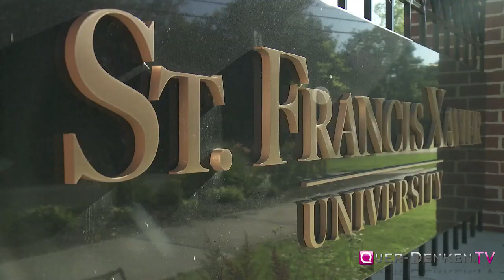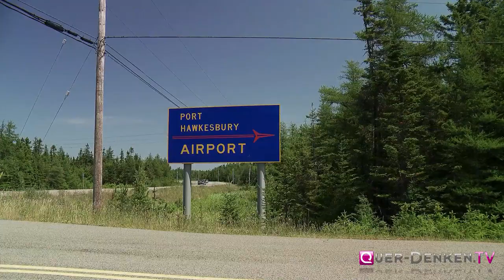Ein eigenes Grundstück in Kanada, Nova Scotia (Teil 2)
Prof. Dr. Michael Vogt befragt den Canadian Pioneer Estates Ltd. Präsidenten Rolf Bouman bezüglich seiner 30-jährigen Landerschließungserfahrung in Kanada.

Schwerpunkt:
Erfahrungen mit Maklern
Infrastruktur
Kultur
Erfahrungen mit Meeresgrundstücken